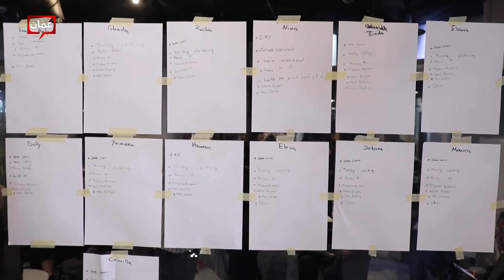شيرين الرفاعي – مؤسس Jordan Fashion Week - صح صح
تحدثت السيدة شيرين الرفاعي وهي مؤسس Jordan Fashion Week عن أهدافه، وحيث أنه يعتبرالمناسبة الرسمية للأزياء والموضة في الأردن - إلى جمع المصممين الأردنيين المحترفين والصاعدين بأشهر الأسماء من المصممين العالميين، لتتاح لهم الفرصة لعرض إبداعاتهم ووصولها إلى العالمية. كما يساعد "أسبوع الموضة في الأردن" على تسليط الضوء على القضايا الإنسانية ومخيمات اللجوء في الأردن، وتعليم عدد منهم الحياكة والتصميم، بالشراكة مع جهات مختصة ومنظمة الأمم المتحدة والعديد من الجهات الداعمة للحدث، بجانب لفت الأنظار إلى الثقافة السياحية في الأردن التي تحتوي على أجمل المناطق السياحية على المستوى العالمي، تحقيقاً لدورنا الوطني في دعم الاقتصاد الوطني وإيجاد فرص عمل تخدم أبناء مجتمعنا المحلي.